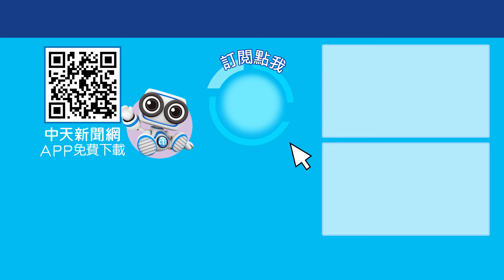【CC字幕】國安人士開酸中俄 底氣在哪?! 蕭旭岑點關鍵:搶功保位恐連國家安全都不顧 今晚聊點有用的 20240909‪@ctiplusnews‬